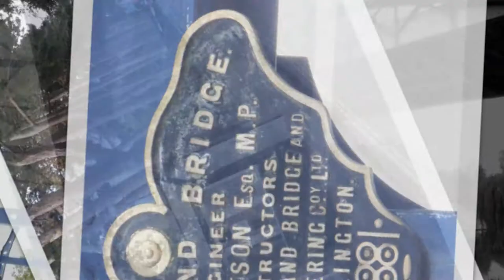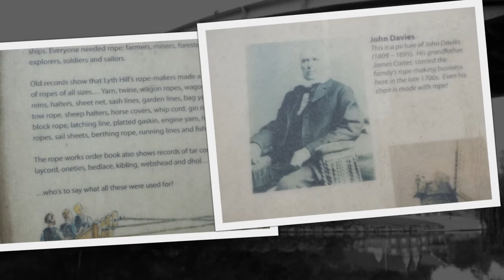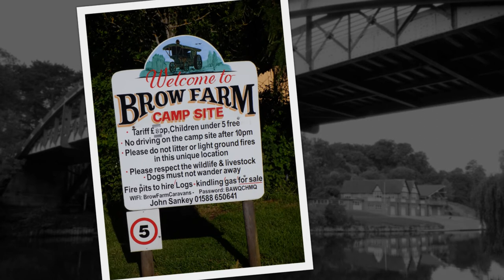The Shropshire Way Main Route Stage 1 Shrewsbury to Bridges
Day one / The Shropshire Way Main Route  Stage 1  Shrewsbury to Bridges.
slideshow of my travels and things i found interesting along the shropshire way.

Brow Farm Campsite located in Ratlinghope, west of the Longmynd

There maybe some slight differences to path routes because i wanted looks at something nearby or places of interest or to find campsite or mistook route maker direction.

related video of previous visits.